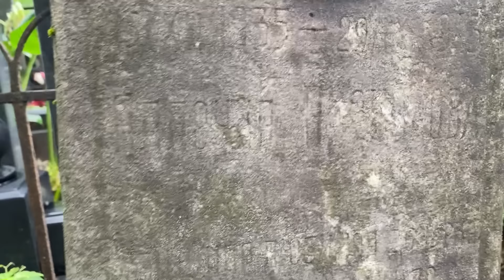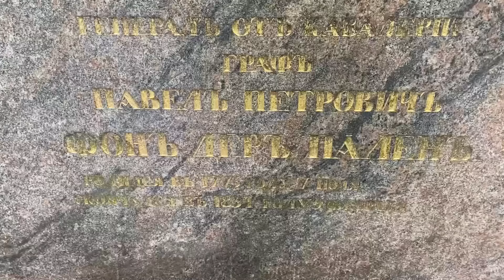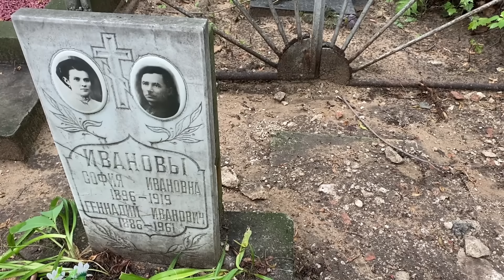На Могиле Ребёнка Кто то был | Введенское Кладбище ✞ Уборщик могил ✞ Твоя Душа ✞